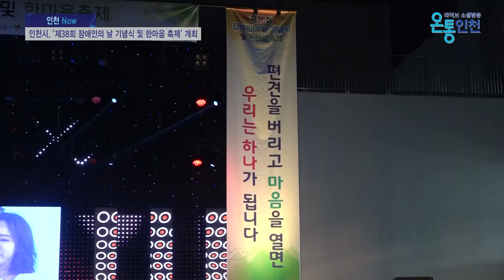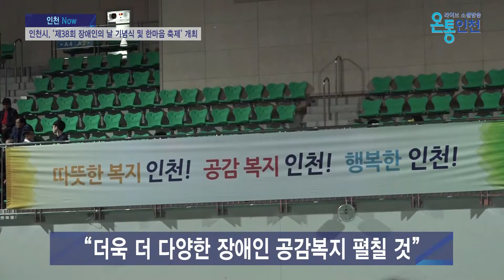인천, ‘제38회 장애인의 날 기념식 및 한마음 축제’ 개최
인천시가 4월 20일 장애인의 날을 맞아 사단법인 인천광역시장애인재활협회 주관으로 ‘제38회 장애인의 날 기념식 및 한마음 축제’를 개최했습니다.

장애인과 가족, 자원봉사자 등 2천여 명이 참석한 가운데, 인천시는 ‘마음을 열면 하나가 됩니다’라는 슬로건 아래 장 애인의 날 기념식과 한마음 축제, 각종 부대행사 등을 마련했는데요.

발달장애인 18명으로 구성된 라운제나 오케스트라 공연으로 시작된 제1부 장애인의 날 기념식에서는 장애를 극복하고 모범적인 삶을 살아가는 장애인과 장애인복지 유공자에 대한 표창, 장애인 인권헌장 낭독 등이 진행되었으며, 제2부 한마음 축제에서는 초대가수 공연과 행운권 추첨 등 다채로운 공연으로 흥겨운 축제의 장이 열렸습니다.

이날 행사장에서 시 관계자는 “인천시민의 적극적인 이해와 협조로 우리시가 재정 정상 지방자치단체가 된 만큼 여러분 모두가 인천에서 사는 재미를 느끼실 수 있도록 더욱 더 다양한 장애인 공감복지를 펼쳐나가도록 노력하겠다”고 밝혔는데요.

장애인과 비장애인이 함께 행복할 수 있는 도시가 되기 위한 인천시의 노력이 앞으로도 지속적으로 이어지길 희망합니다.

온통인천 뉴스 최보슬입니다.